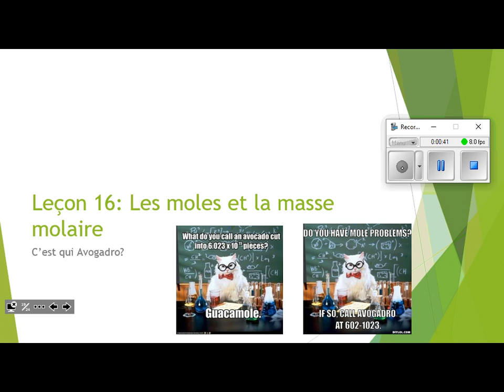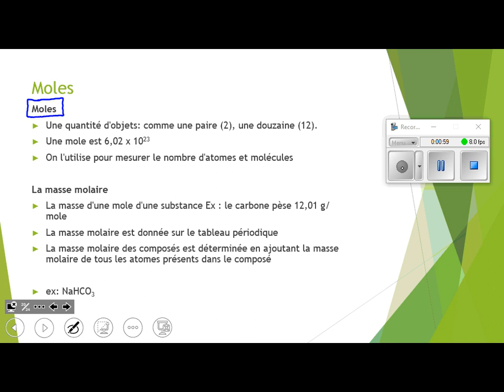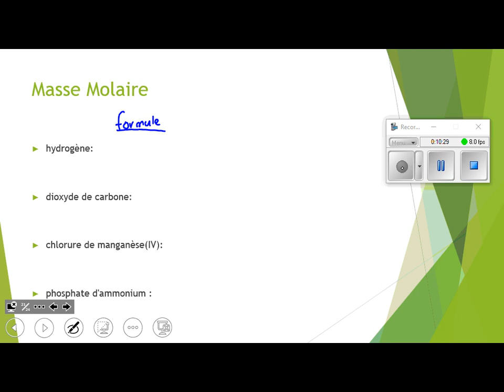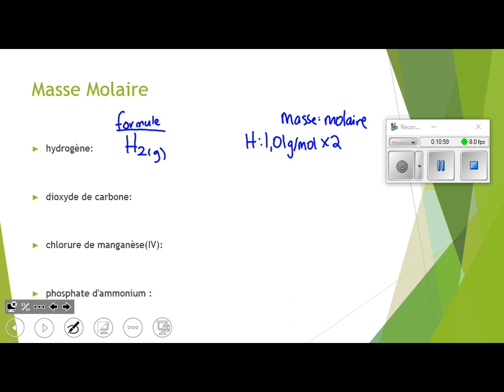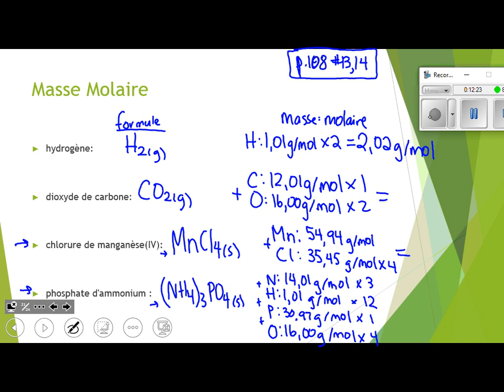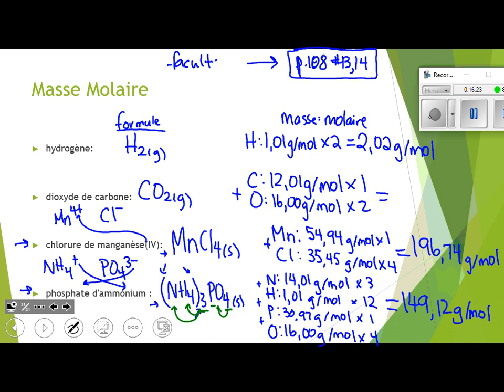2023 10 04 Sci10F L16 Masse Molaire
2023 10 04 Sci10F L16 Masse Molaire